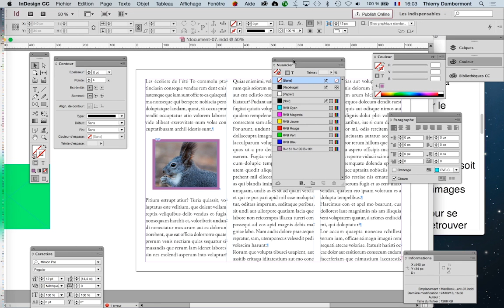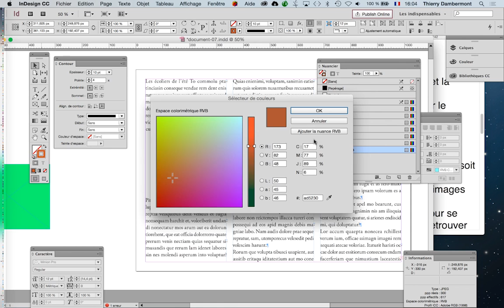ID 2016 mars partie 034 Adobe InDesign Thierry Dambermont cours 2 MEP part 27 720 01min